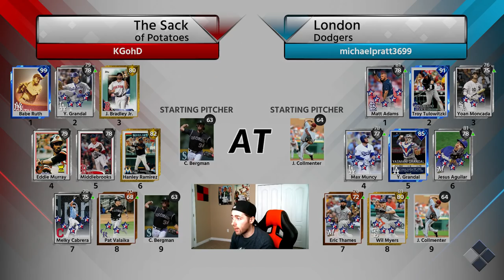IMMORTAL BABE RUTH!! ROAD TO 12-0 BEGINS! MLB THE SHOW 18 BATTLE ROYALE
99 IMMORTAL BABE RUTH IS ON THE SQUAD! MLB THE SHOW 18 DIAMOND DYNASTY GAMEPLAY.